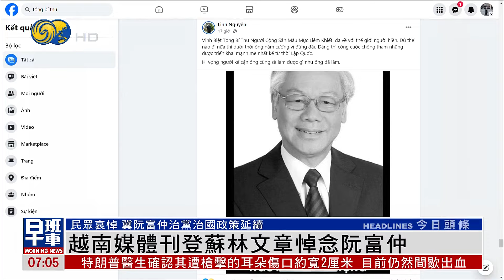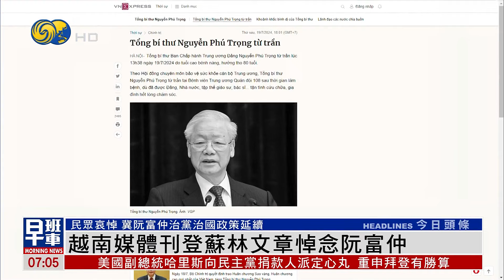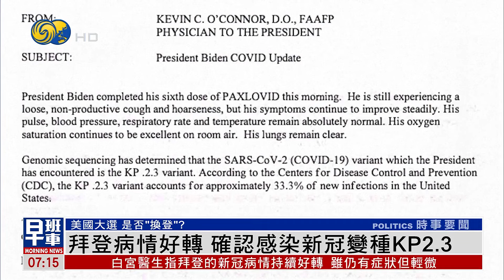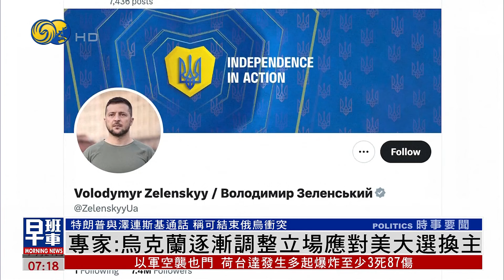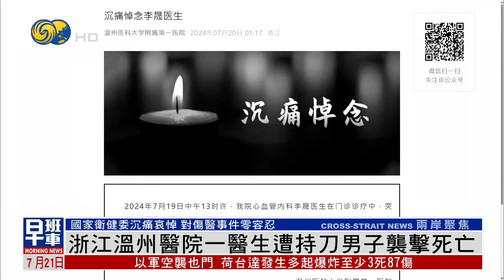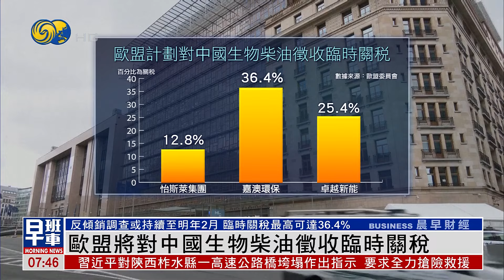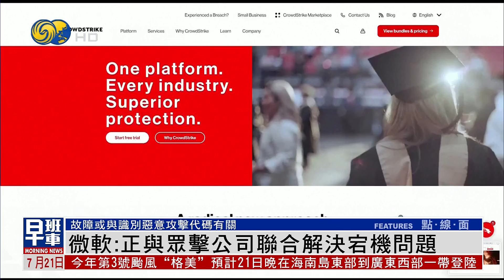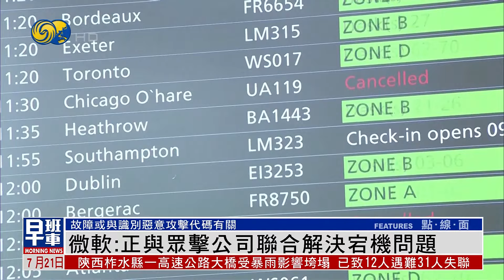《鳳凰早班車》習近平弔唁越共中央總書記阮富仲逝世；陝西大橋塌方增至12人死亡31人失蹤；烏克蘭安全局策劃馬里烏波爾騷亂｜20240721（上）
中共中央總書記、國家主席習近平，7月20日下午4時許，來到越南駐華使館，弔唁越共中央總書記阮富仲逝世。

陝西境內一高速公路橋樑7月19日晚因山洪暴發垮塌，造成數十人死亡或失聯。災害發生後，中共中央總書記、國家主席、中央軍委主席習近平，高度重視並作出重要指示，要求全力搶險救援，千方百計搜救失聯人員，最大限度減少人員傷亡。

頓涅茨克地區領導人普希林7月20日表示，烏克蘭安全局正通過網絡，策劃馬里烏波爾集會和遊行，但是依據宵禁令和特別軍事區法案，所有集會和遊行都將被依法取締。當天，俄控地方安全機構也在馬里烏波爾市郊外，搜出大批槍枝彈藥並逮捕了當事嫌犯。